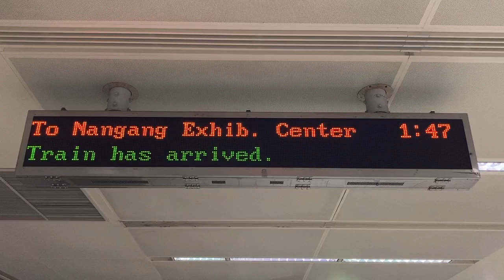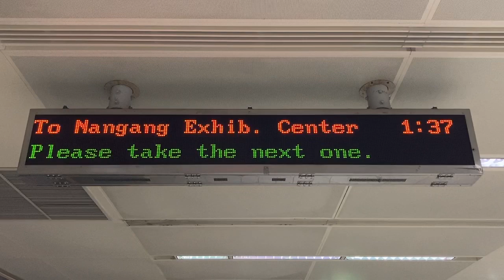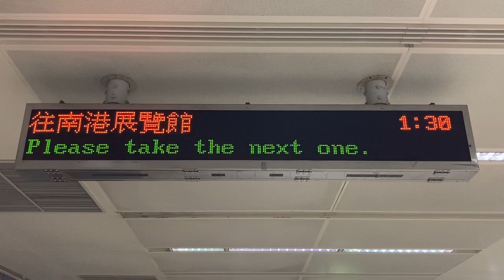台北捷運(MRT) 内湖線 松山機場站 檢票口(改札口) 旅客資訊顯示看板(旅客案内表示板・発車標) LED顯示器(LED電光掲示板)